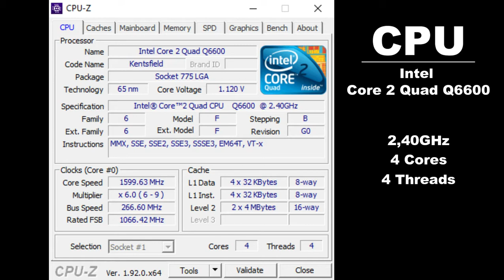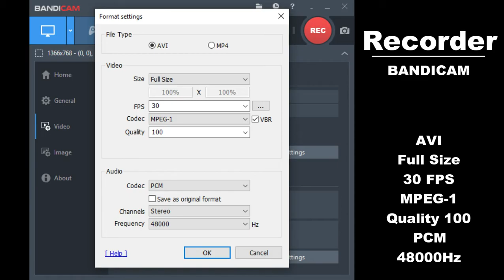Benchmark: Tomb Raider on Core 2 Quad Q6600 + GTX 460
Game: Tomb Raider GOTY (2013)

CPU: Intel Core 2 Quad Q6600
Mainboard: Asus P5QL
GPU: Gigabyte GTX 460 768MB
RAM: Samsung 4GB (2x2GB) vs 8GB (4x2GB)
Storage: SSD Gigabyte 120GB